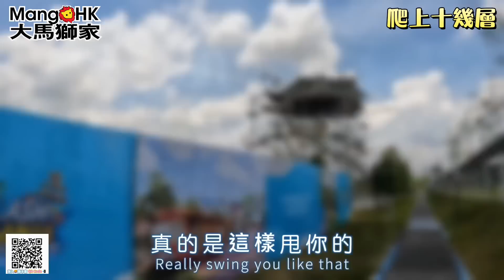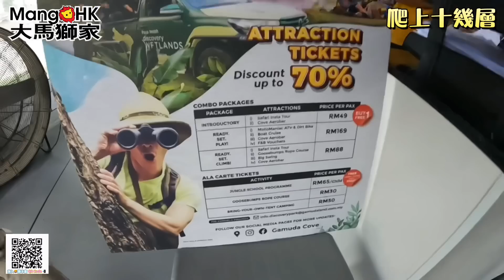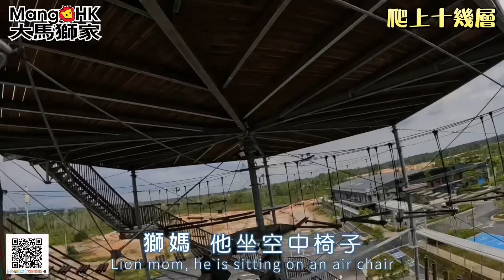Mangohk Goosebumps Rope | 中英字幕 Subtitled 🇭🇰香港人在馬來西亞🧗🏻‍♀️爬上十幾層高🫣你話唔驚就假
馬來西亞 mm2h 吉隆坡 第二家園 Goosebumps Rope